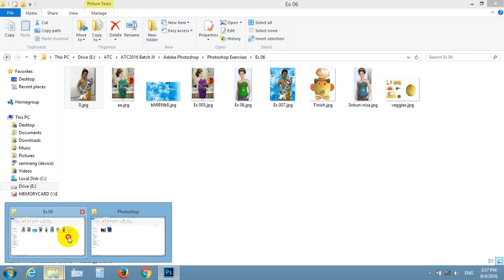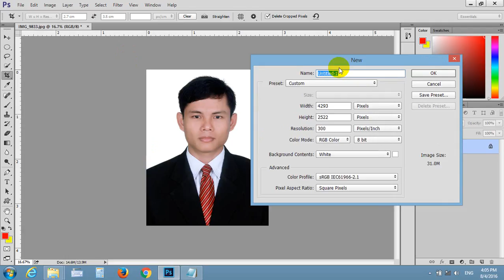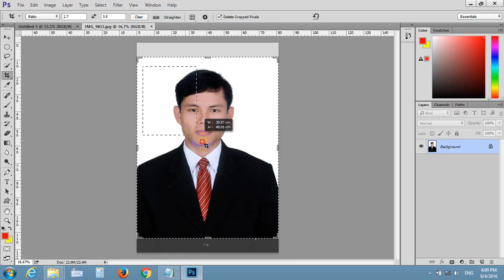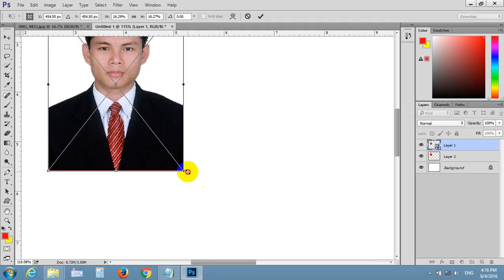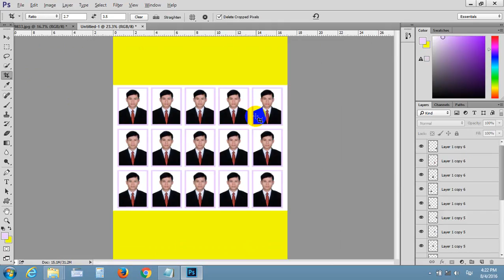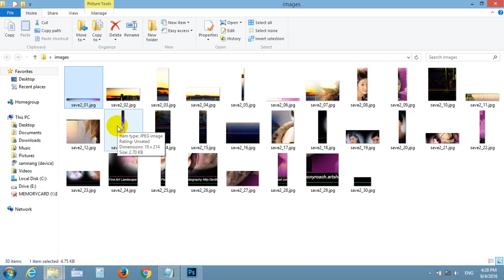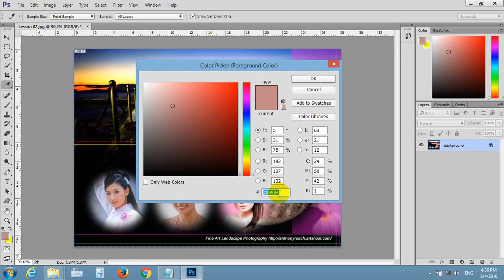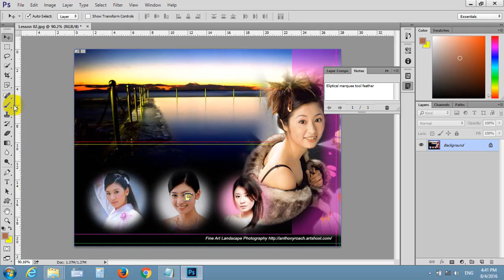13 Using Crop Tool, eyedropper Tool, color sampler - Khmer Computer Knowledge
Khmer Computer Knowledge is a channel that provide you about computer knowledge in Khmer langledge. In this channel I will teach you about Graphic Design and Video Editing Softwares.

In this video tutorial, you will learn Technique for Adobe Photoshop Tutorial and more about advance options.